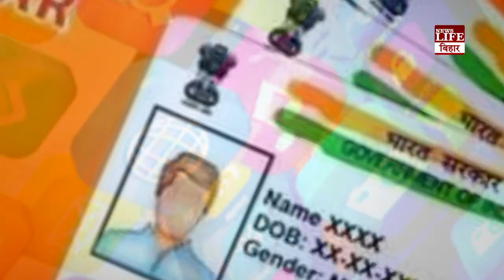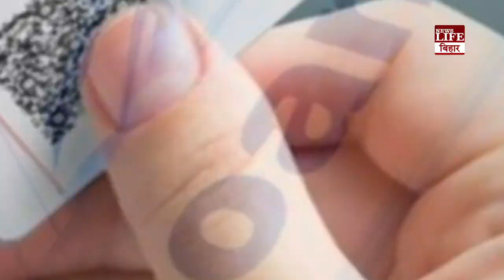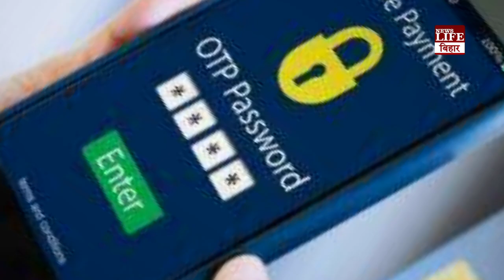जानें कैसे आधार कार्ड से भी मिल सकता है मिनटों में लोन?